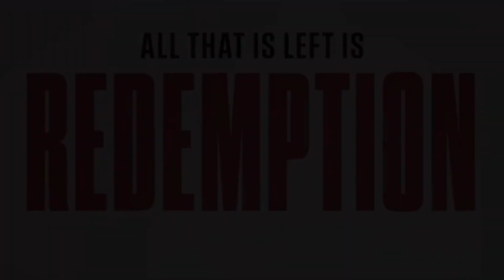Big Action Movies Are Back in 2024 with Absolution!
In a world haunted by the specter of a global catastrophe, a former soldier named Aiden seeks redemption for his past sins. Haunted by the ghosts of his actions, he embarks on a perilous journey to a forgotten sanctuary, where he hopes to find forgiveness and absolution. Along the way, he encounters a mysterious woman who may hold the key to his salvation. As Aiden delves deeper into the secrets of the sanctuary, he must confront his demons and make a choice that will determine the fate of humanity.